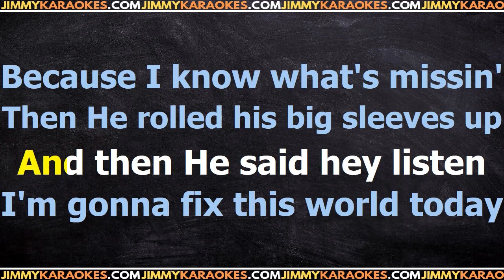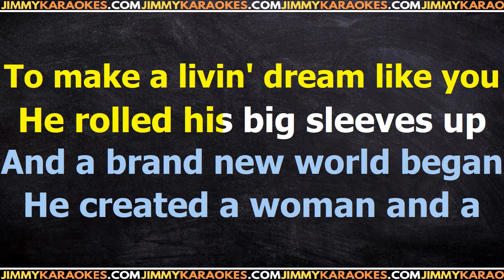Gene Mcdaniels A Hundred Pounds Of Clay PISTA KARAOKE